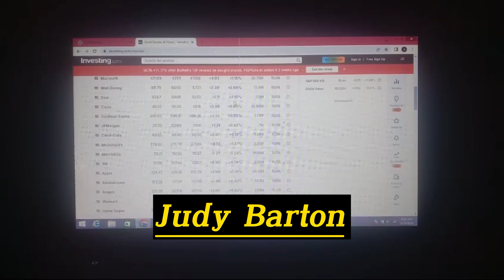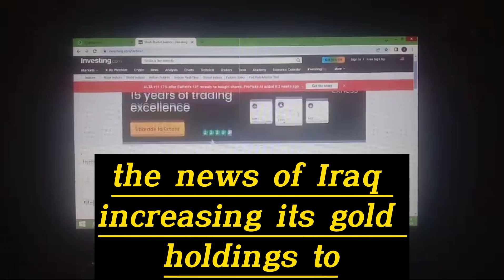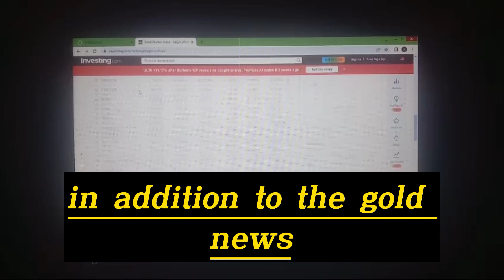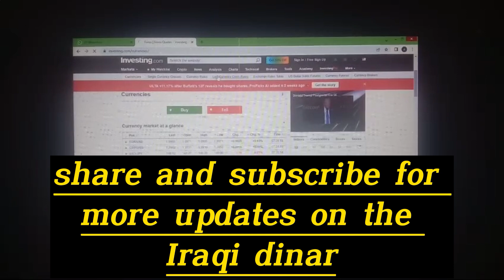Iraqi dinar 💥Wow Wow, Huge Iraqi People's And Dinar Investors Exchange Your Dong & Dinar in US Bank